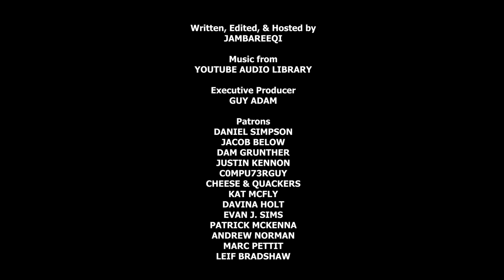Classic British Puppet TV Shows | PUPPET PANIC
In today's episode of "Puppet Panic", I'm going to talk about a bunch of classic British Puppet TV shows that I grew up with!